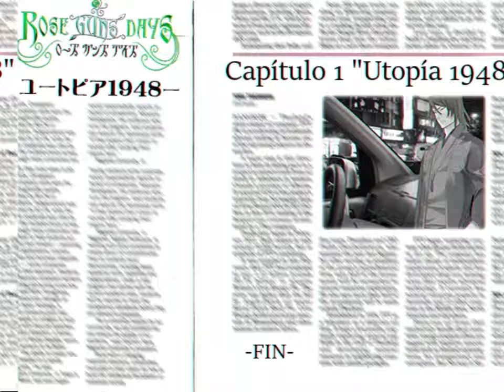ROSE GUNS DAYS S2 PARTE 7